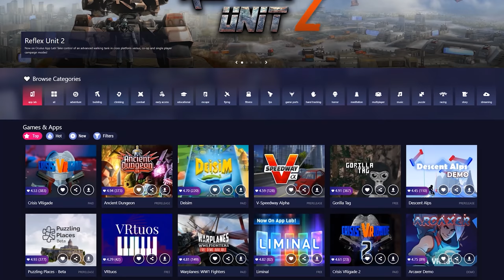Top NEW Oculus Quest 2 Games MUST PLAY of 2021!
SteveKnows' list of the BEST Oculus quest 2 games released so far in 2021. The top games that are available on the official quest store and applab. This is a personal favorite so please comment your favorite VR games below!

GORILLA TAG OF COURSE!

Good Day!

Hex2906
Theo Irelan
FTFE - YT
VR BALANCE - Accessores
Mattieu Sansen
Chris Bill
DingBoyVR - YT
BoggitVR
Christoper Palmer
Yu Gao
Joshua Roberts

Jose Then
Jerry Wat Vlog
John Mirror
Chris Androsoff
Loser dude
Derek Penaoza
William
Nicholas Ott
VRO MA JOJO
James Bailey
Tony Wong
Steve Bison
Leland Goseyun
JJ jr
Evan Byod
James Hobb
Peter Den
Andres Vastillo
Aurelien Foutoyet
Blank
Steve Silk
Chris Taylor
Skeeva
Shynee
Jaroslaw Nikoniuk
Meet Guy
Brandon
Megan Iserwood
Jay Jaden
DS
Richard Cross
It's Danny
Bacon Slushy
Vioclipse
Nick Scuessler
Tyler Texeira
Danielle Fuimo
KeenoBeast
Ryan Baxter
Evan Boyd
Simon Van Der Klei
Jan Erik Taylor
Pablo Daza
Raymond Casler II
Joe Benny

Timestamps:
Intro: 0:00
The Climb 2: 0:45
HyperDash: 2:00
GORN: 3:03
SWARM: 3:48
Crisis VRigade 2: 4:45
Arcaxer: 5:47
Guardians: 7:09
Yupitergrad: 8:14
Honourable Mentions: 9:26
CrashLand: 9:51
Outro: 11:06